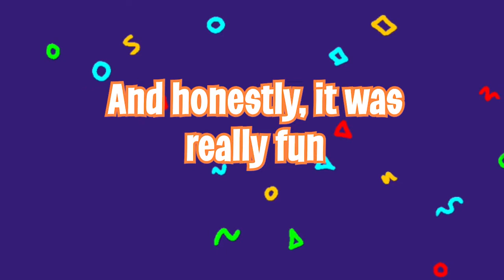I Beat Minecraft As a Bee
Hey Everyone!! I'm so sorry for the delay with this video, I've been super busy but should get back to a regular schedule soon! I had a blast making and editing this video, so I hope you enjoy it!!

The mod I  used is called the Identity mod!!